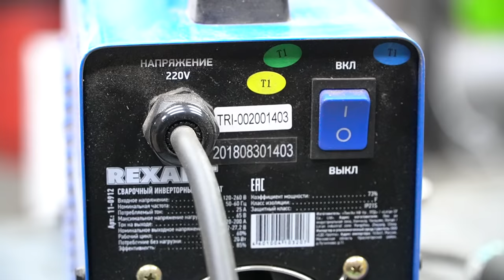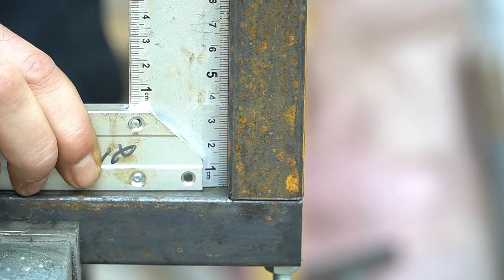Мало кто знает этот секрет профильной трубы!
Секрет профильной трубы! Мало кто знает об этой функции профильной трубы! Идея на МИЛЛИОН из профильной трубы! На 100% рабочее устройство! Полезные советы и хитрости мастеров!
Эта самоделка пригодиться каждому! Самоделки из профтрубы!